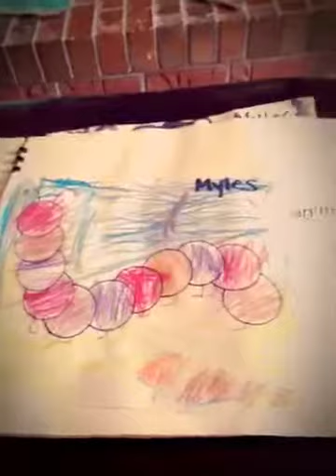See President Obamas alternate Ego, according to my son :)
Myles kindergarten art work.